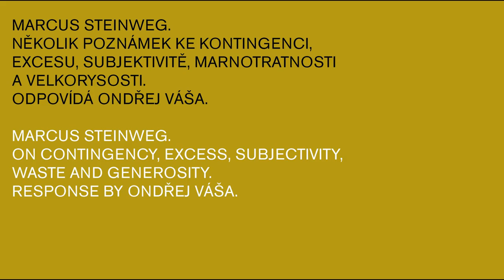Marcus Steinweg | Response by Ondřej Váša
Marcus Steinweg. Několik poznámek ke kontingenci, excesu, subjektivitě, marnotratnosti a velkorysosti. Odpovídá Ondřej Váša.

V rámci výstavy Velkorysost. Umění obdarovat, která je uspořádána jako součást oslav 220. výročí založení Národní galerie v Praze a jejím cílem je vyzdvihnout hodnoty jako jsou velkorysost, štědrost, sdílení, přátelství a sounáležitost v kontextu vzniku a vystavování sbírek výtvarného umění.

Německý filozof Marcus Steinweg spolu s českým kulturologem Ondřejem Vášou svými texty přispěli do publikace Bílý králík k výstavě Velkorysost. Umění obdarovat. Marcus Steinweg píše o excesu subjektivity a velkorysosti a současný subjekt pojímá jako tuláka po tropech, a Ondřej Váša si ve svém „teoretickém snění“ s názvem „Šílenství nejlepších z nás. Odysseus, Kurtz a hranice přátelství“ klade otázky ohledně hranic přátelství a vlídného světa. Váša upozorňuje, že Odysseovo putování a Kurtzova cesta závisí – jako všechny výpravy do neznáma – na přátelství jakožto základním pojivu zajišťujícím koherenci světa, v němž je přítel vnímán jako záruka návratu, hlavní fixní souřadnice domova a jistota orientace. Nakonec, uzavírá autor, se hranice přátelství shoduje s omezenými možnostmi lidského života.
Marcus Steinweg. On Contingency, Excess, Subjectivity, Waste and Generosity. Response by Ondřej Váša.

In the frame of the exhibition Generosity. The Art of Giving. The exhibition is organized as part of the 220th anniversary of the National Gallery in Prague and it's aim is to highlight and celebrate generosity, sharing, friendship, togetherness and related values as part of the context of collecting and presenting works of art.

The German philosopher Marcus Steinweg and the Czech cultural theorist Ondřej Váša wrote fascinating essays for the White Rabbit, a companion to the exhibition Generosity. The Art of Giving. Writing about the excess of subjectivity and generosity, Marcus Steinweg introduces the contemporary subject as a tropical vagabond, while Ondřej Váša asks for the frontiers of friendship and the boundaries of the friendly world in his “theoretical reverie,” “The Madness of the Best of Us. Ulysses, Kurtz and the Frontiers of Friendship”. Ulysses’ voyage and Kurtz’s journey, as all journeys into the unknown, Váša observes, depended on friendship as on the underlying coherence of the world where a friend has been perceived as a guarantee of a return, a principal fixed coordinate of home and the certainty of orientation. At the end of a day, as the author concludes, the frontiers of friendship correspond with the narrow limits of one human life.